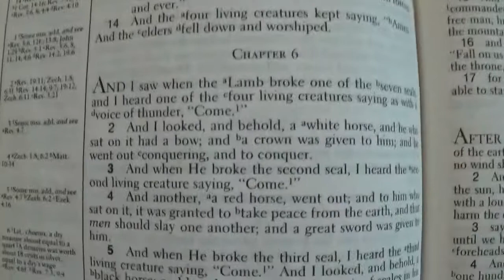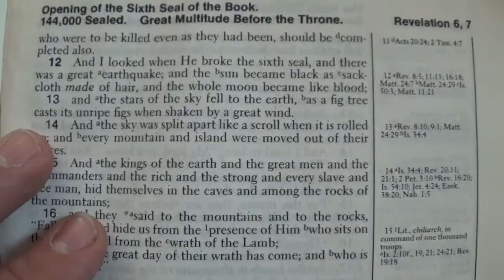How Could the Stars Fall to Earth as it says in Revelation?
In the book of the Revelation it talks about the stars falling down to the earth. How could that be possible? Well, a lot of the misunderstanding comes from the difference between the modern and the ancient understanding of what exactly a star may be.